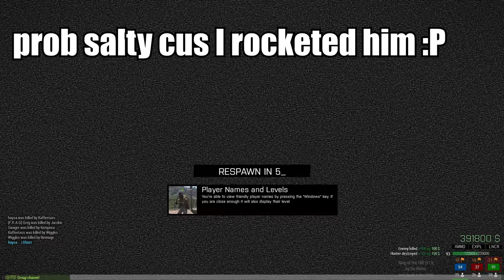DEATH VALLEY - ArmA 3 King of the Hill Takistan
My first impression of Takistan map on King of the Hill, was playing with Soybomber and Assassin aka Aussie_Tv. Sadly I think the servers are now dead/gone and prob not coming back anytime soon, was fun to play this while it lasted!

Tracklist:
04.Chrono Symphonic Track 19. DarkeSword - The Rising